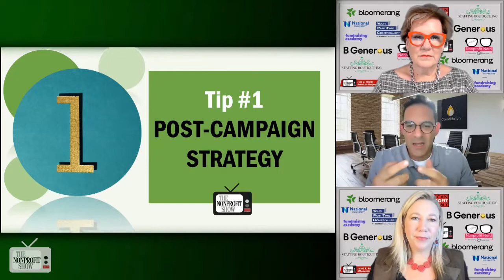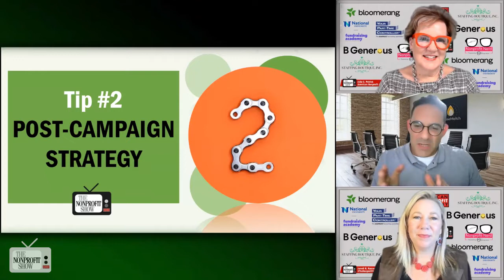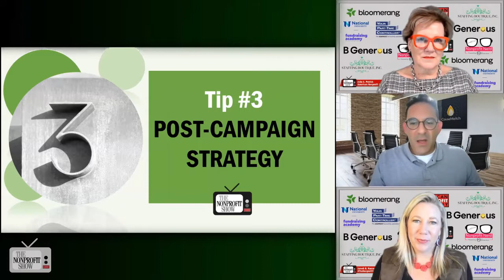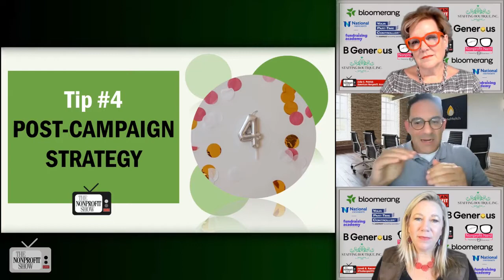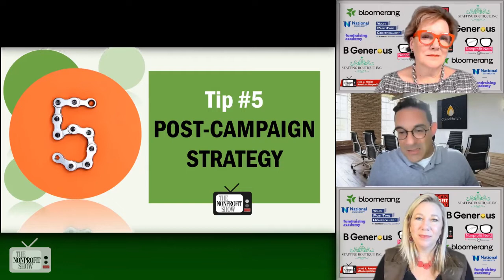Top 5 Nonprofit Post-Fundraising Campaign Strategies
Success after a fundraising campaign is most affected by the preparations BEFORE the campaign! CauseMatch.com shares the top 5 strategies that work, from organizing the data which build relationshiips, to creating Royal Ambassadors professing about your mission.